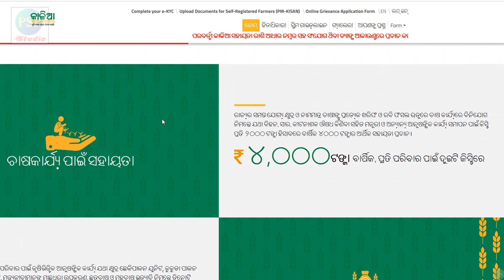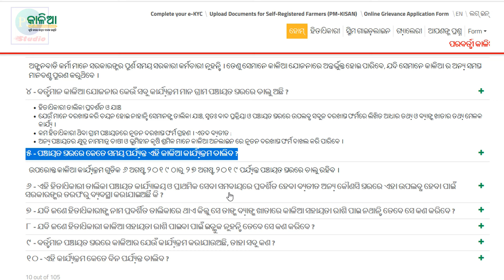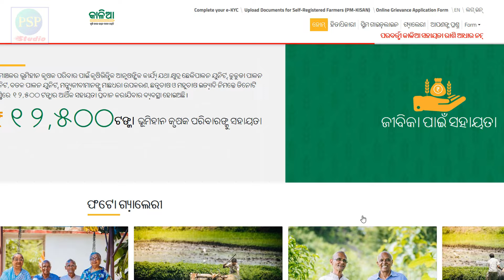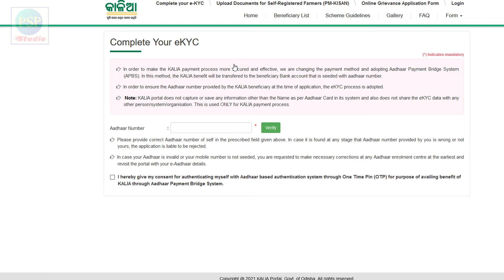କାଳିଆ ଯୋଜନା ଟଙ୍କା କେବେ ମିଳିବ? When will the Kalia Yojana money be available? Kalia 2nd installment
In this video you will learn କାଳିଆ ଯୋଜନା ଟଙ୍କା କେବେ ମିଳିବ? When will the Kalia Yojana money be available? Kalia 2nd installment in Odia. All information in this channel is in Odia language, Proud to be an Odia. Thank you Namaskar.

My Equipment’s:
1- My Mic Boya BYMa
2- My Second Mic
3- My Green BackDrop
4- My Tripod for Mobile
5- My Main Tripod for Camera

People Also Search For:

कालिया योजना का पैसा कब मिलेगा?
Kalia yojana 2024
Kalia yojana bjp Odisha
kalia yojana Odisha orissa odisa
kalia jojana odisha kebe miliba tanka?
kalia yojana bank account
kalia jojana aau chaliba ki nahin?
kalia yojana continue or stop after bjp sarkar
kalia yojana 2nd installment date Odisha
kebe miliba kalia tanka?
cm Odisha statement on Kalia yojana
Mohan Majhi said about kalia yojana